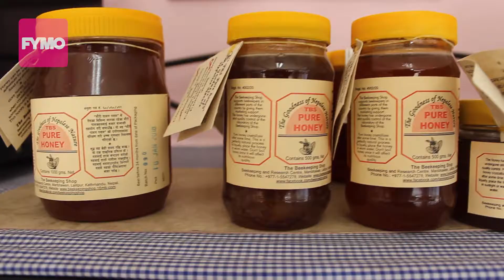Fuji Bakery - Patan Dhoka